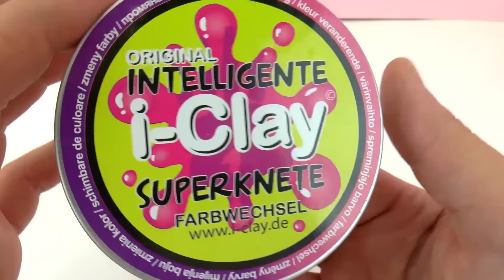INTELLIGENTE SUPERKLEI Nederlands i-Clay KLEURVERANDERING - Klei verandert van kleur bij warmte